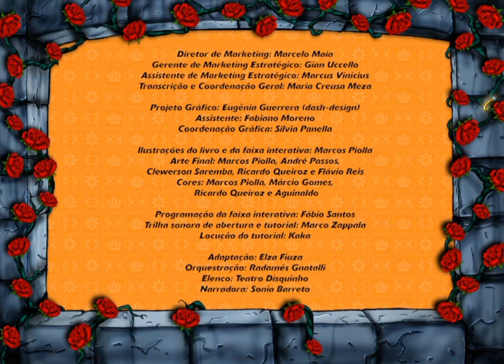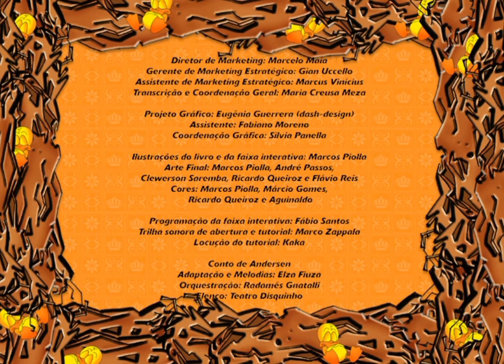(Menu CD Rom) 4x Disquinho Vol 1(2005)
Créditos a @VitrolaDeDiquinhos por fornecer a ISO do CD Rom (No Caso seria eu mesmo kkkk)